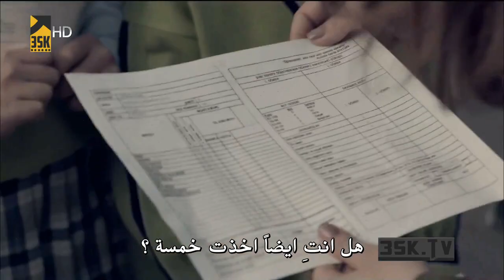الازهار الحزينة الحلقة 22 موت سونجول (مشهد حزين جد